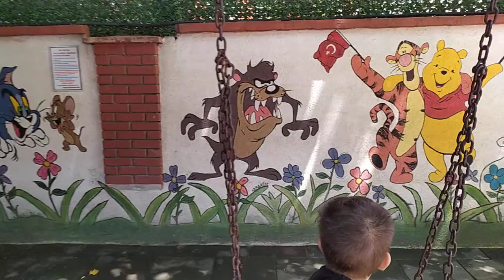eğlenceli park oyunu kuzenler parkta çizgi film kahraman dekorlu şirinler tom ve jerry Keloğlan